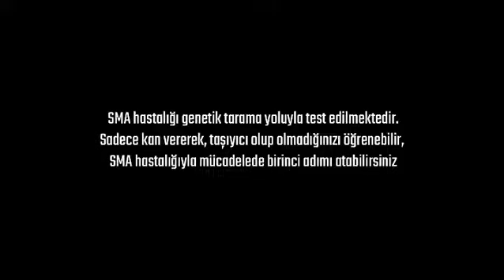Beşiktaş Weghorst'u Açıkladı